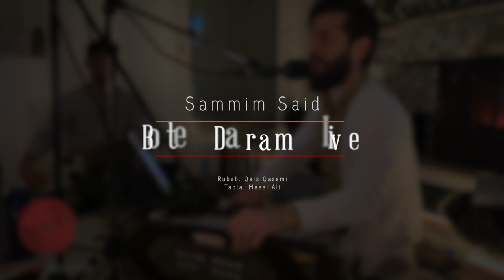Sammim Said - Bote Daram Live [Official Release] 2021 | صمیم سعید - بتی دارم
Artist: Sammim Said
Song: Bote Daram
Rubab: Qais Qasemi
Tabla: Massi Ali